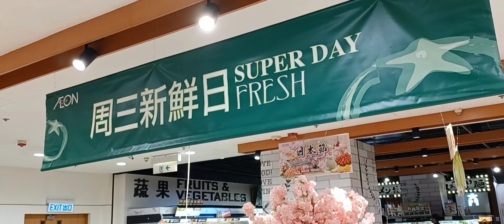AEON SUPPERMARKET, vegetables & fruits sa hongkong